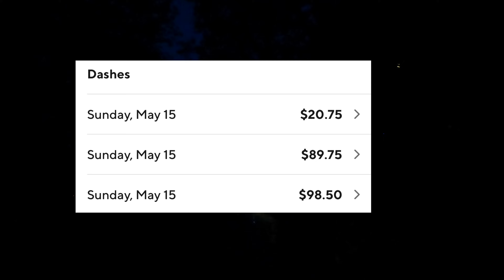Doordash Sends Me From Seattle To ANOTHER City || Doordash Ride Along